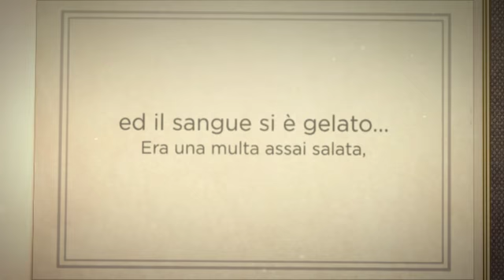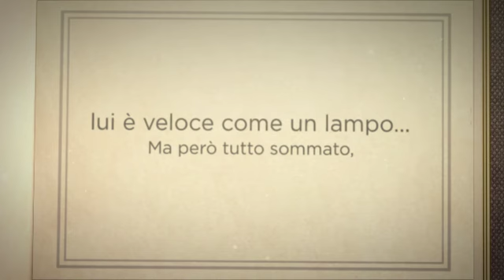Giova - Ritiro della patente